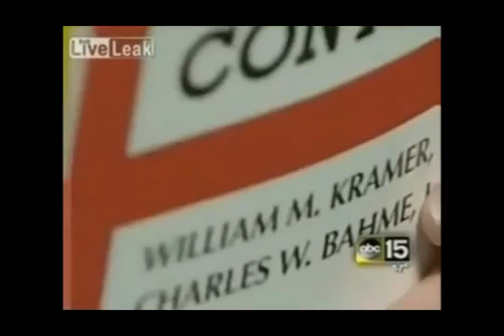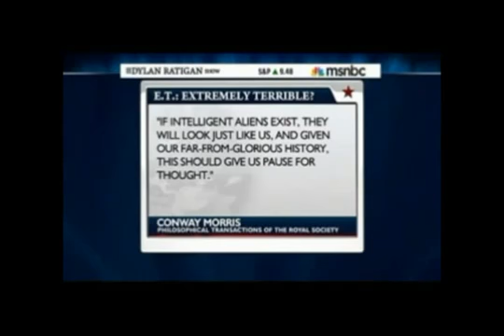NASA scientists warned us to prepare for the arrival of aliens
Time is limited, life don't have long time

Live for best yourself, your family, your friends and your country

You see-register and sharing!